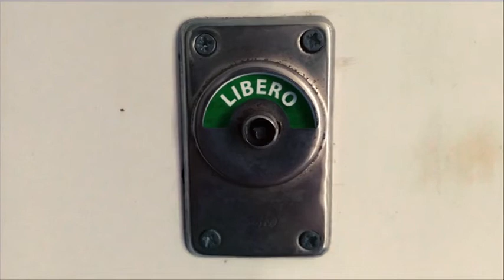Il Simbolismo francese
A cura di Marco Citro.
In questo Videobigino troverete un ripasso sul Simbolismo francese per la maturità. Ascolterete una sintesi che parte da Baudelaire e giunge ai poeti maledetti: Verlaine, Rimbaud e Mallarmé. Capirete chi è il poeta Veggente, la poetica dell’Illuminazione, il significato del Simbolo, dell’analogia e dell’intuizione.